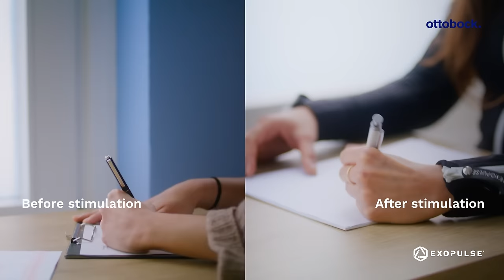Louisa's multiple sclerosis related spasticity before & after wearing the Exopulse Mollii Suit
Louisa walks steadily. Just an hour of near full-body stimulation improves her balance, gait, and stability, and helps make everyday tasks easier for her.

Notification: The information contained in this video is only intended for an audience outside the United States. Please note that the products described herein are not FDA approved.

The testimonials, statements, and opinions presented in the videos are only applicable to the individuals depicted. The testimonials are not representative of patient experience. The exact results and experience will be unique and individual to each patient. The users depicted in the videos received compensation for the time spent on filming with Ottobock.

Not all products and services are registered or available for sale in all countries

Contact Ottobock
For personal support and any product questions, please contact your local Ottobock branch:
To discover the Ottobock branch closest to you, you can also